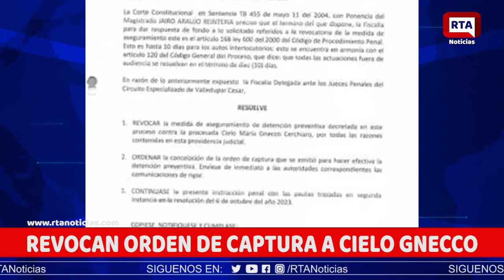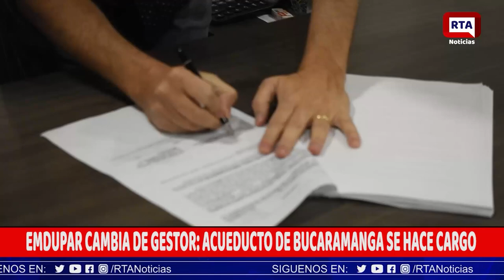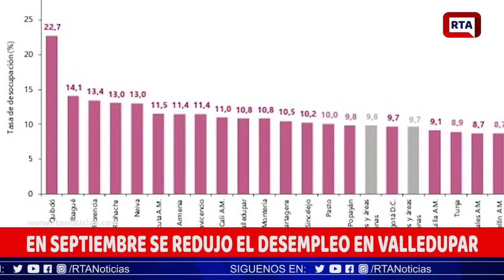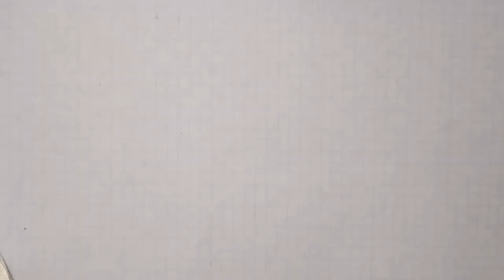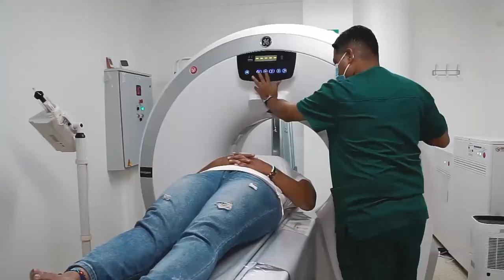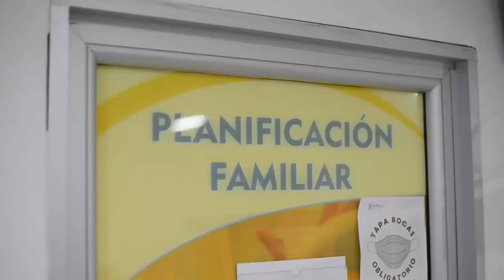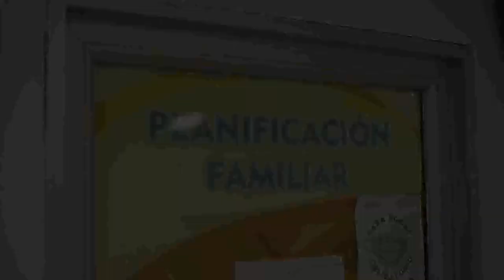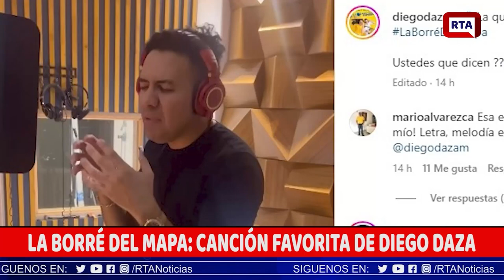RTA NOTICIAS 31 DE OCTUBRE DE 2023